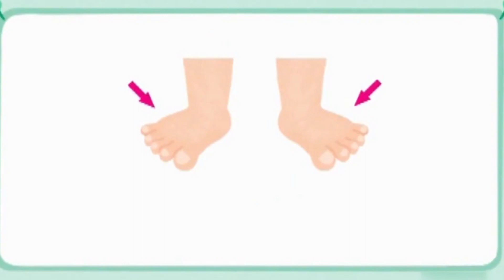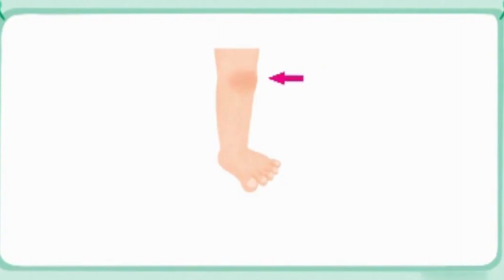Hide and seek | Children Learning videos